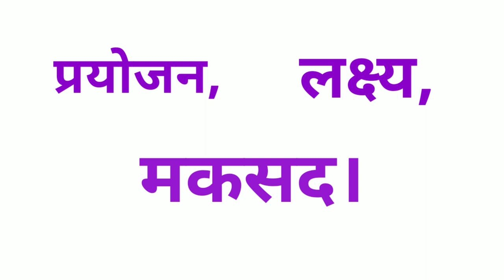Uddeshya Ka Paryayvachi Shabd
आज के इस विडिओ मे हम आपको Uddeshya Ka Paryayvachi Shabd के बारे मे बता रहे है। वीडिओ अच्छा लगे तो Like करे और अपने दोस्तों मे Share करें।